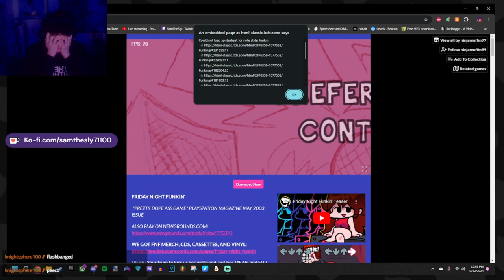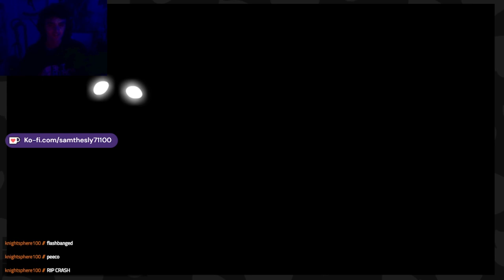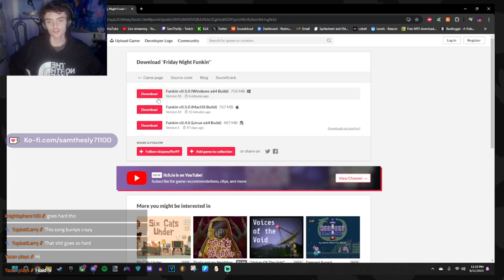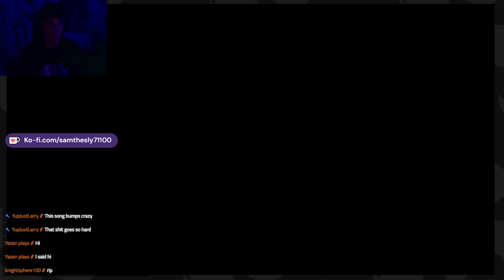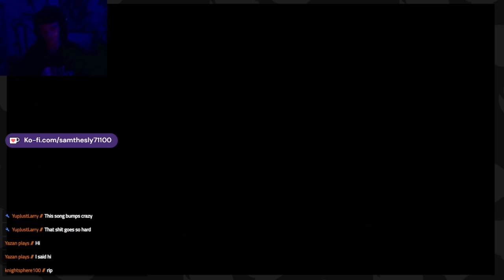WE CAN PLAY AS PICO NOW!